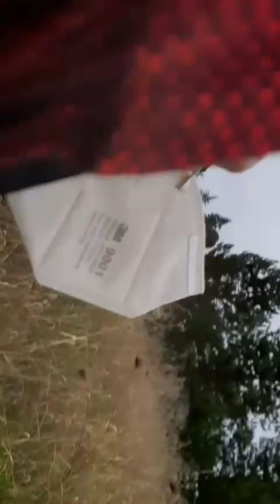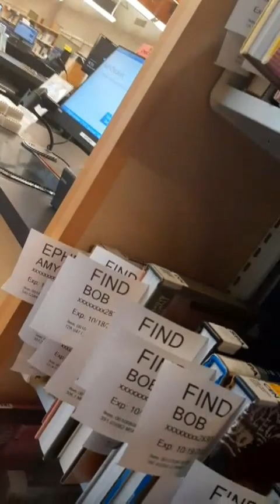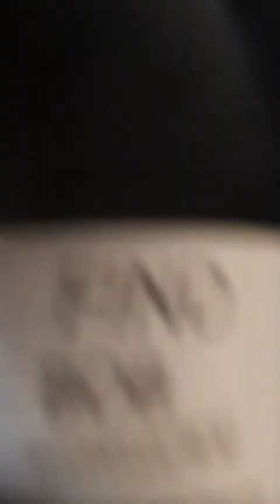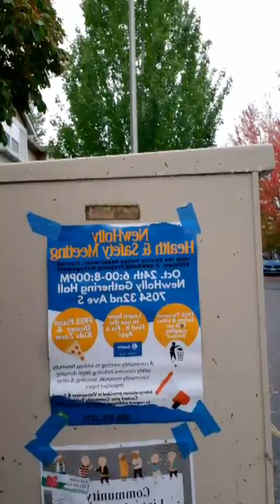Another DOg-Free Dog Walk (Rainy Walk To Library)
A new video! WATCH NOW